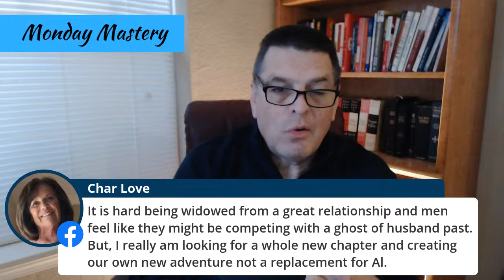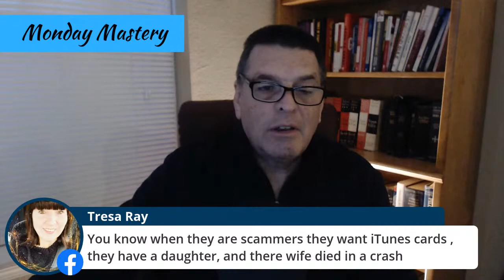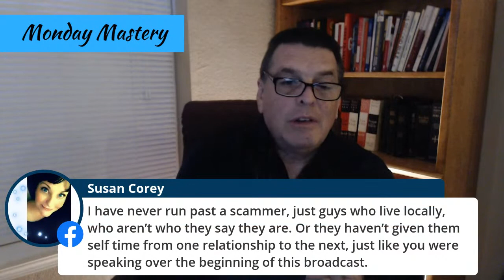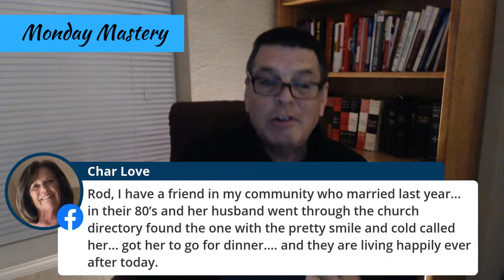We're talking dating, relationships, life.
When you got married, It was never your intention to be single at this stage of life. Yet, here we all are. Everyone's story is unique to them, but there are some common themes that run through all of them. The fundamentals of moving forward also share common themes depending on whether you're divorced or widowed. Join me as I start an in-depth conversation today about the fundamentals of dating today on Monday Mastery, Live at 5:00 CST.